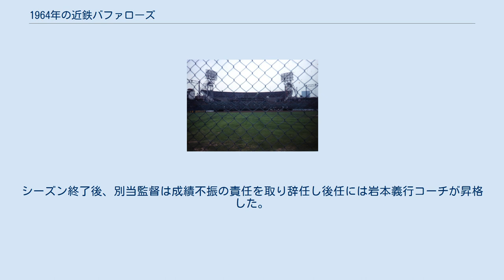1964年の近鉄バファローズ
1964年の近鉄バファローズでは、1964年の近鉄バファローズの動向をまとめる。
 この年の近鉄バファローズは、別当薫監督の3年目のシーズンである。
 別当監督の2年間でチーム成績が最下位→4位と浮上し、この年こそAクラス入りを狙うチームは開幕ダッシュ成功と行きたかったが最下位で4月を終了。
5月には13勝14敗1分と健闘するも6月以降は負けが込み、最下位に定着。
9月に6連勝して上位陣を脅かすも時すでに遅く、5位の西鉄同様マッチレースを繰り広げる南海・阪急などの草刈り場となり最終的に優勝の南海に28.5ゲーム差、5位西鉄には9ゲーム差を付けられて全日程を終了。
前年4位躍進の原動力となった投手陣は佐々木宏一郎がリーグ最多の73試合に登板し、久保征弘・徳久利明をはじめ4人が2ケタ勝利をあげた一方で、23敗で最多敗の徳久をはじめ5人が2ケタ敗戦を喫するなど好不調の波が激しく、防御率・被安打・自責点ともにリーグ最下位。
打撃陣は4番の土井正博がチームトップの28本塁打を放つなど打線が前年同様好調で打率ベスト10に4人を送り込んだが、守備が粗く失策はリーグ最下位の165個を記録。
シーズン終了後、別当監督は成績不振の責任を取り辞任し後任には岩本義行コーチが昇格した。